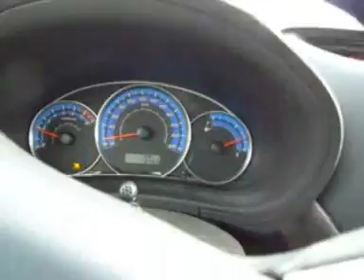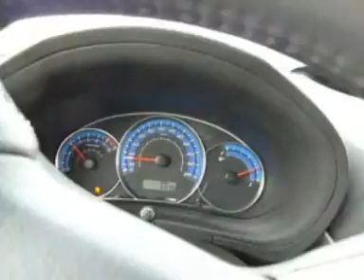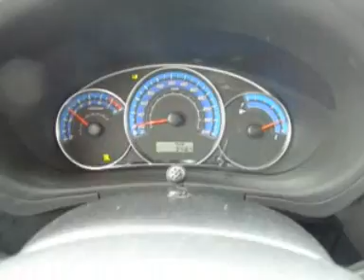Prueba Subaru Forester: control de tracción y estabilidad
Probando como y cuando actúan estos sistemas.